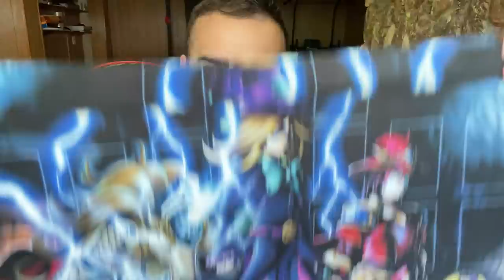THE GREATEST BANLIST OF ALL TIME. JULY 2021.